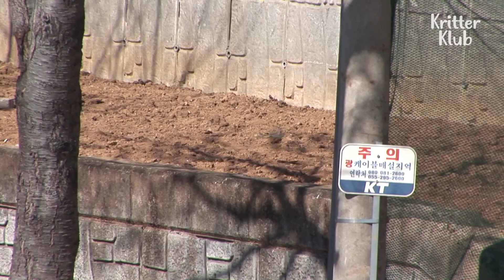"Give Me Back My Family!" Bird Who Lost Her Family Attacks Every Day | Kritter Klub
"I'm only after one guy" A birdie that attacks one house every single day, bumping its head countless times! What could be the reason behind the birdie attacking the house so furiously? Perhaps it's due to... loss of her family..?